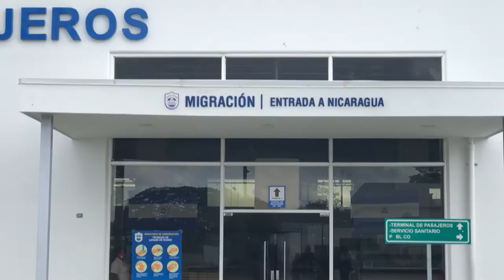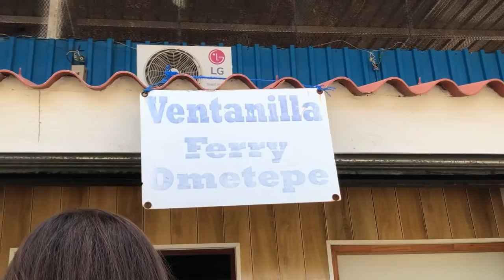BORDER CROSSING || COSTA RICA - NICARAGUA Central America || Filipina in Nicaragua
THE TRAVELERS EPISODE 28 || BORDER CROSSING || COSTA RICA - NICARAGUA || OMETEPE ISLAND

Musician: @iksonmusic